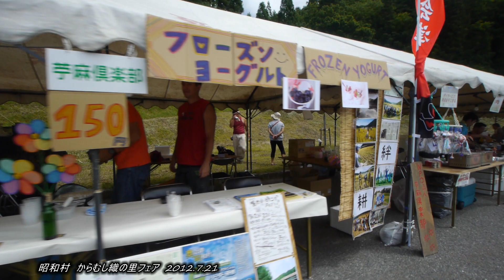からむし織の里フェア 昭和村へ 2012.7.21 会津美里町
お隣の昭和村へ行ってきました。からむしを原材料に糸を縒り、素晴らしい織物を作り特産品として日本中に発信しています。カスミソウの大きな産地でもある村です。